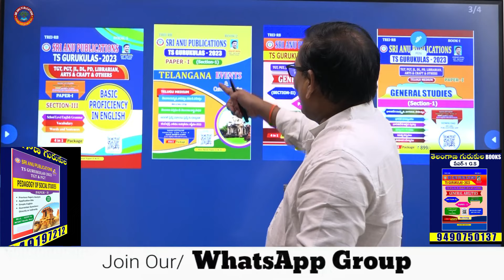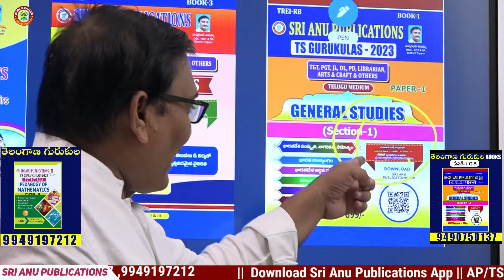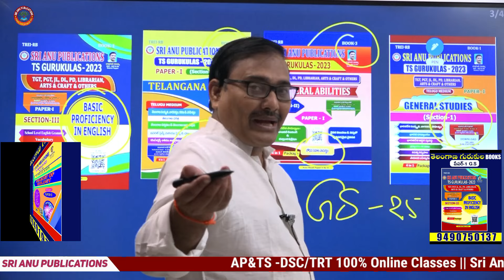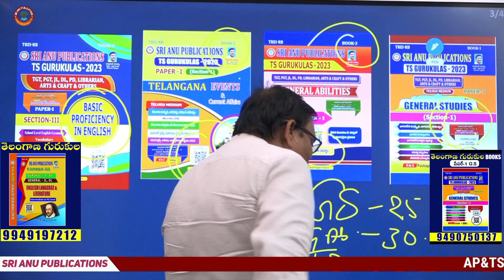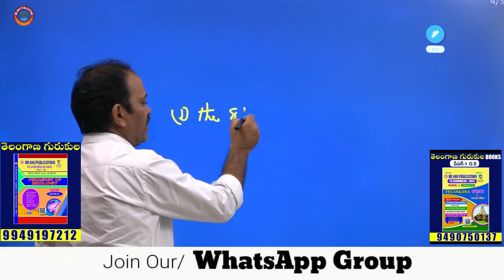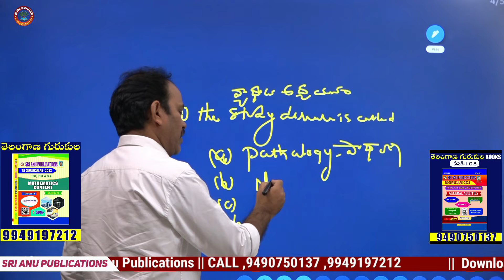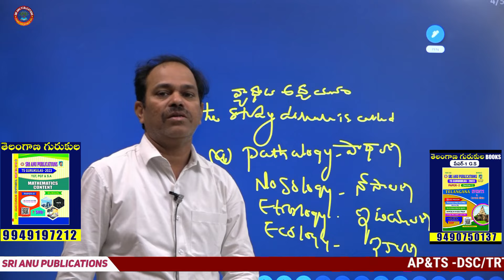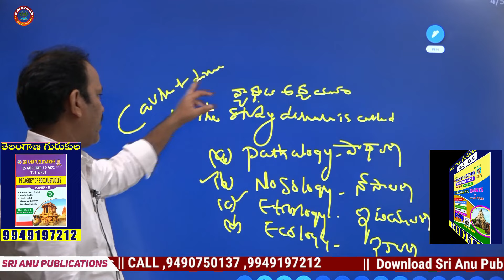శ్రీ అను పబ్లికేషన్స్ బుక్స్ తీసుకున్న వారికి PAPER 1, 2, 3 వీడియోస్ FREE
పూర్తి సమాచారం కోసం మా SRI ANU PUBLICATIONS  ను సంప్రదించండి
Flipkart links
1) సచివాలయం PART -A BOOKS
2) సచివాలయం డిజిటల్ అసిస్టెంట్ PART –B
3) తెలంగాణ గురుకుల పేపర్ 1
4) Ts గ్రూప్ 4 BOOKS
5) తెలంగాణ గురుకుల సోషల్
6) తెలంగాణ గురుకుల్ ఇంగ్లీష్ PAPER 2
7) తెలంగాణ గురుకుల్ ఇంగ్లీష్ PAPER 3
8) తెలంగాణ గురుకుల మ్యాథమెటిక్స్ PAPER 2
9) తెలంగాణ గురుకుల మ్యాథమెటిక్స్ PAPER 3
10)
11) తెలంగాణ గురుకుల తెలుగు PAPER 2
12) తెలంగాణ గురుకుల తెలుగు PAPER 3
13) తెలంగాణ గురుకుల బయాలజీ PAPER 2
14) తెలంగాణ గురుకుల బయాలజీ PAPER 3
15) తెలంగాణ గురుకుల ఫిజికల్ సైన్స్ PAPER 2
16) తెలంగాణ గురుకుల ఫిజికల్ సైన్స్ PAPER 3